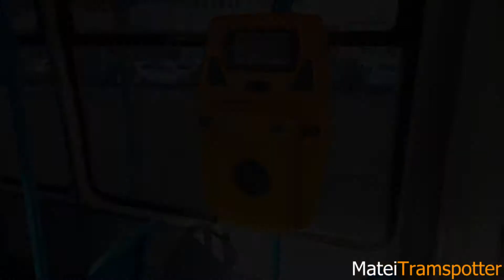Tramvaiul V3A-93 301 pe linia 1/The tram V3A-93 301 on line 1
Română:
Tramvaiul V3A-93 301 a fost construit la începutul aniilor 2000, cu RK în anul 2009. Înainte de RK, aceste geamuri care făceau aer erau foarte mici, după RK-ul din 2009 s-a mărit umpic capacitatea geamurilor. 301 a fost cosmteizat în anul 2019, a primit faruri noi de la HELLA, stopuri noi. Interesant este interiorul, este un prototip la interior, cum este și fratele lui 312, 281 și fostul 291. Tramvaiul V3A-93 301 are interioriul cu bări albastre, la fel și scaunele, aspectul acesta îmi place foarte mult. În schimb, validatoarele nu sunt albastre. Starea lui este bunicică.

 English / Engels / Anglais / Englisch / Inglés:
The V3A-93 301 tram was built in the early 2000s, with RK in 2009. Before RK, these airy windows were very small, after the 2009 RK the capacity of the windows was slightly increased. 301 was cosmetized in 2019, received new headlights from HELLA, new taillights. The interior is interesting, it is a prototype inside, as is the brother of 312, 281 and the former 291. The V3A-93 301 tram has the interior with blue bars, as well as the seats, I really like this look. However, the validators are not blue. His condition is good